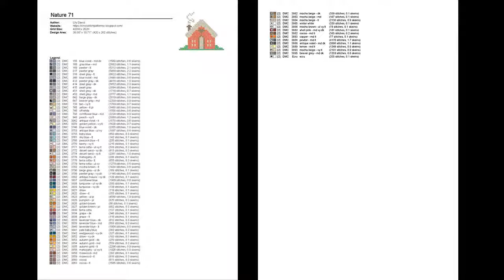Cross Stitch Patterns| for |cross stitch designs| Nature 71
THIS IS NOT A KIT. No Floss or fabric are included. Purchase to download PDF chart patterns only. Large Easy to Read Charts, No need to enlarge, You can print them in any size you want